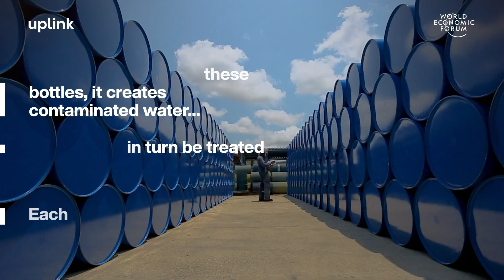This Brazilian start-up recycles plastic waste contaminated by oil